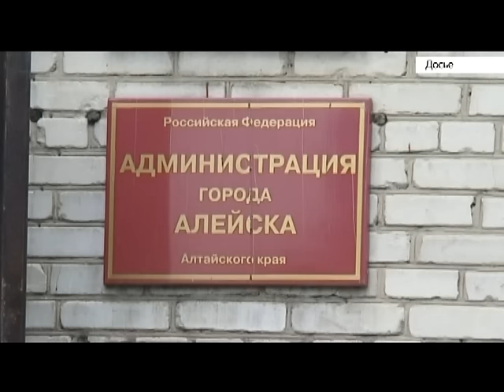Коммунальный коллапс в Алейске